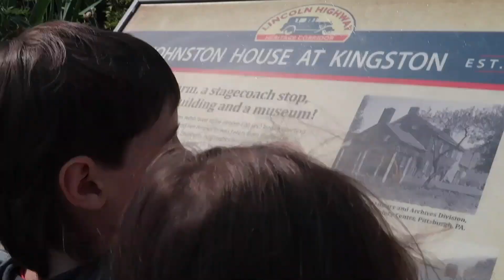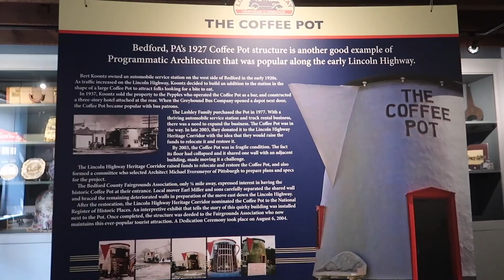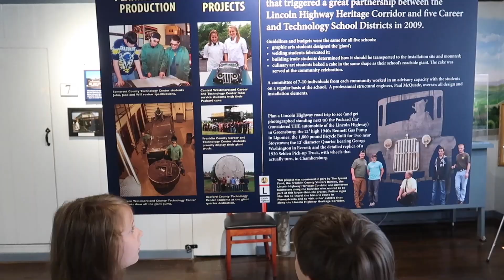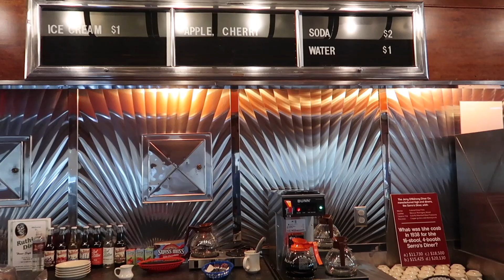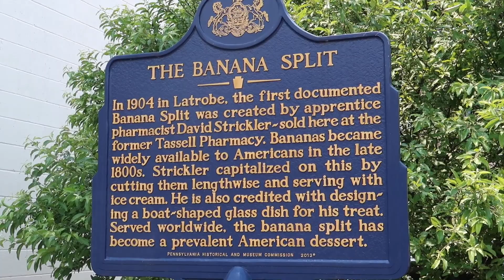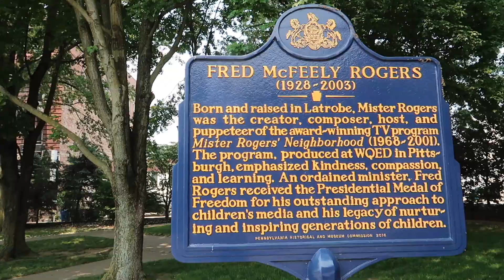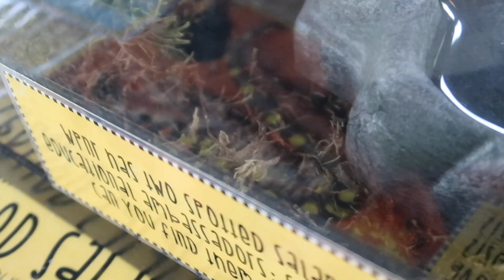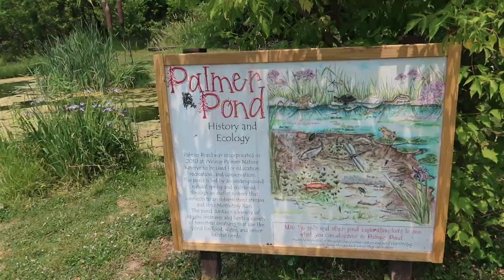Sage & Poppy's Fun Start To Summer